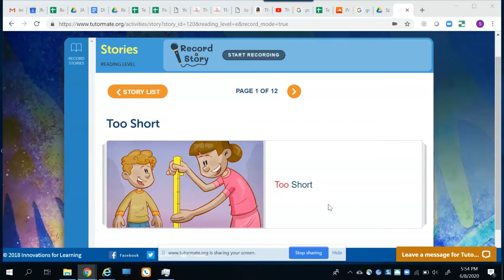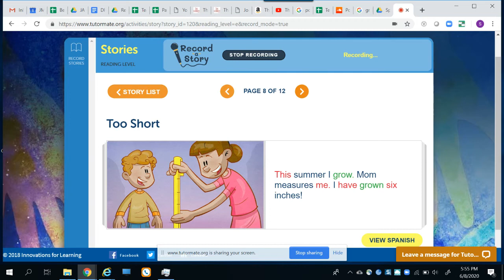Too Short | Broward | WALKER ELEMENTARY | GONZALEZ | CALEB | JM | Stephanie